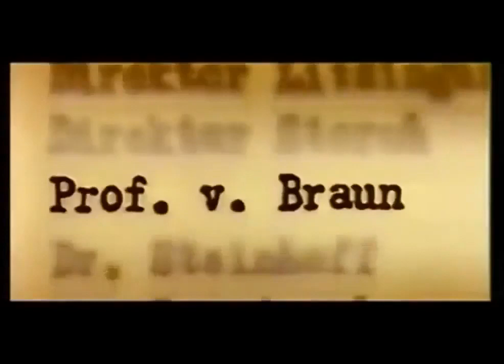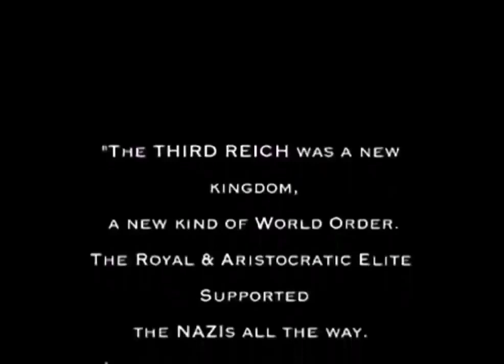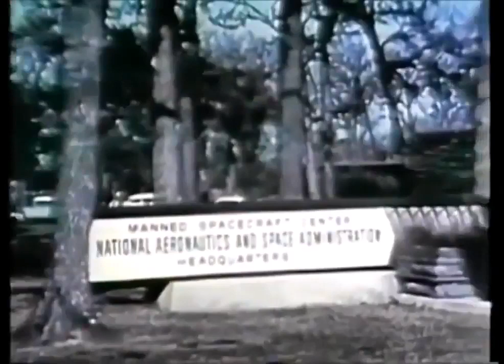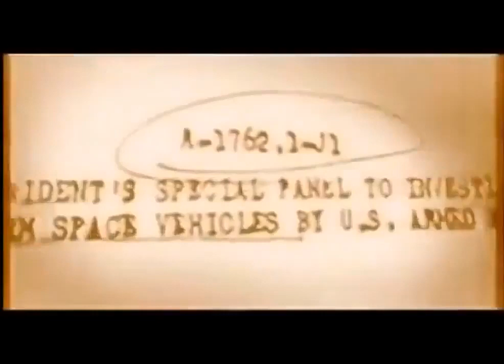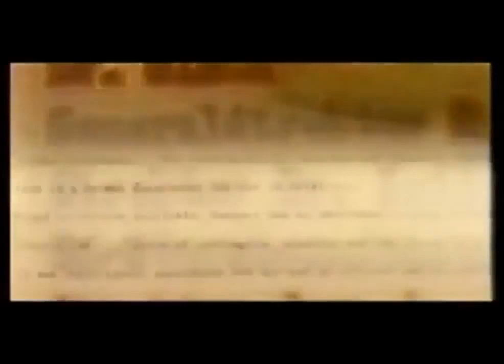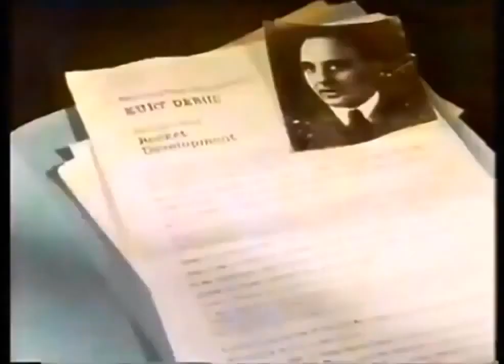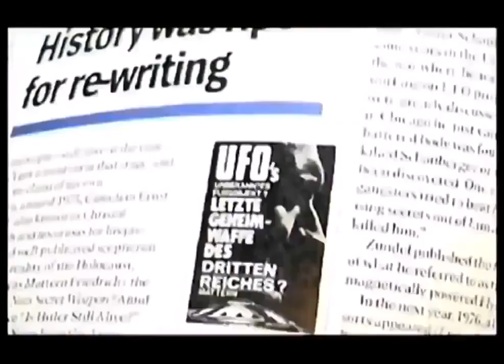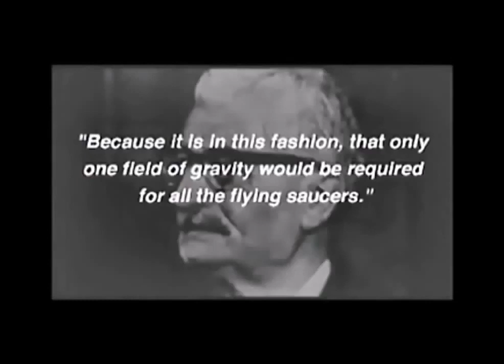Aliens secrets on Earth has revealed! UFO Documentary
re-used from:Best videos on YouTube